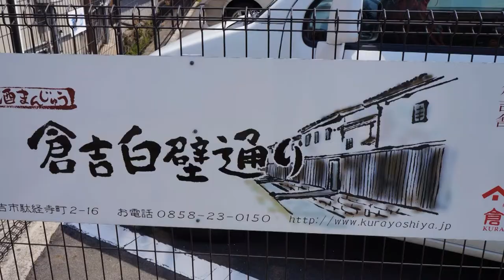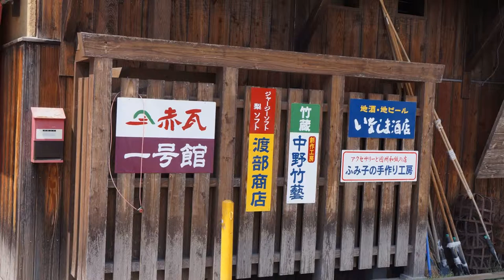2014 04 06~12日本之旅 (8) 鳥取倉吉小京都